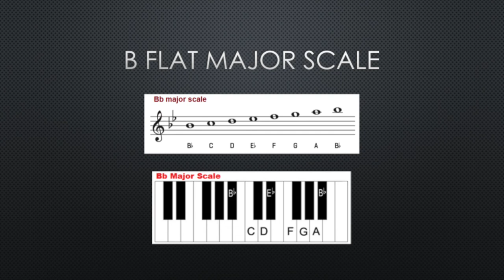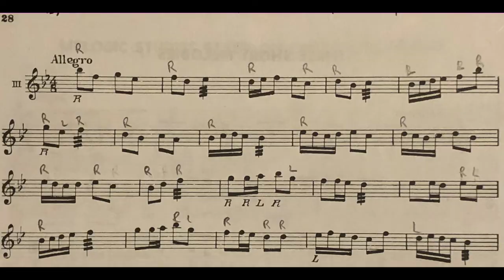3 Short Melodies, Etude 3 - Allegro (Page 28) - Modern School of Xylophone ... by Goldenberg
3 Short Melodies
PRACTICEWITHME! SERIES

Etude 3 - Allegro (Page 28)

Modern School of Xylophone Marimba Vibraphone by Goldenberg